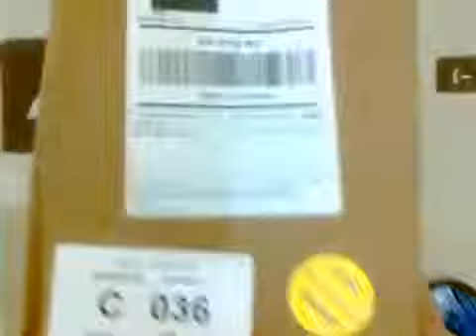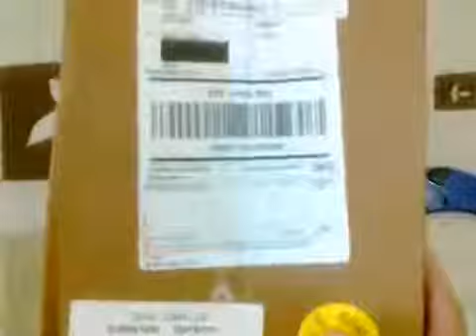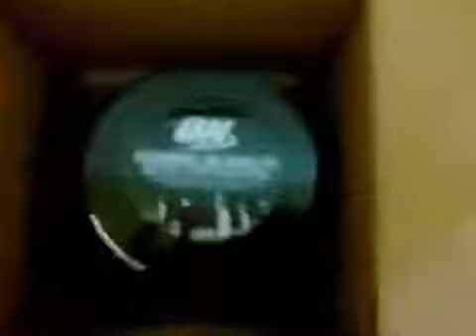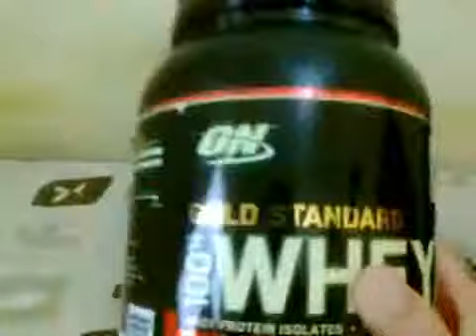Optimum Nutrition 100 Whey Gold Standard | HealthDesigns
Cadastre-se na healthdesigns use o cupon/code:13512961 e ganhe desconto de 5$ dolares.   Optimum Nutrition 100% Whey Protein está no topo do jogo por uma razão. Isolados de soro de leite são 90% de proteína pura por peso e eles são a forma mais cara de proteína de soro de leite que existe, é por isso que Optimum Nutrition tornou-os primeiro ingrediente no rótulo. Usando amostras de proteína de soro de leite, Optimum Nutrition foi capaz de encher 24 gramas de a melhor proteína para este produto. Mas, usando a melhor proteína não era tudo o que fez. ON, usando esta proteína, foi capaz de manter o excesso de gordura, colesterol, lactose, e outros ingredientes prejudiciais que muitos outros suplementos de proteína manter. Sem dúvida, Optimum Nutrition 100% Whey Protein é a mistura de proteína final.